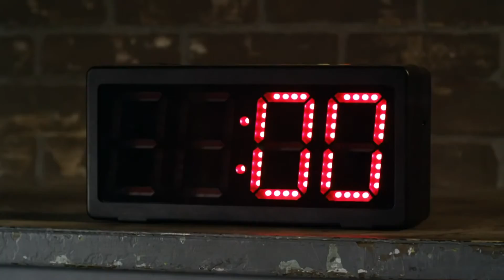What Is Core De Force? - Get Results With This MMA Style Workout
Get amazing results with Beachbody's newest workout, Core De Force.

What is Core De Force?

Core De Force is a 30 day MMA inspired workout program. It uses boxing, kick boxing, and muay thai combinations that will raise your heart rate, shred fat, and shred your mid-section.

Core De Force requires NO weights or equipment. The workouts are based on "rounds", lasting 3 minutes.